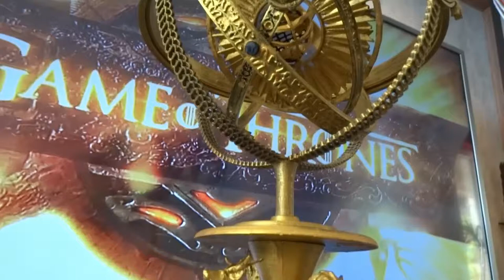3D printed Game of Thrones astrolabe Globe Map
This is a 3D printed Game of Thrones astrolabe Globe Map that appears in the opening sequence of the show. It was printed in PLA on a Tevo Tornado at 0.2 layer height. Size is 46cm. Painted in gold. The model can be found on Thingiverse, but beware - it is a hard print that requires some modifications. Very tricky to print! Personally I replaced the low poly models of the Wolf and Lion that represent the Houses. I also removed the inner most ring and the supports for the main ring - that I cut into pieces to lay flat on the bed.